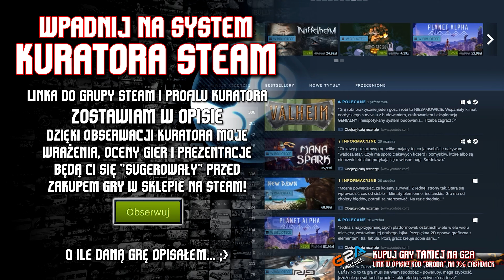🔥 Nanotale Typing Chronicles / Recenzja klawiaturowej zręcznościówki!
Równo 5 lat temu pojawiła się gra Epistory, dziś pojawia się Nanotale - bardzo podobna gra, która bazuje na ciekawej mechanice. Grając w Nanotale nie będziemy używać skilli lub czarów w zwyczajny sposób - musimy je wpisać na klawiaturze. Przed Wami moja recenzja Nanotale Typing Chronicles, czyli miksu gry zręcznościowej, fabularnej oraz "pisanej", gdzie wcielamy się w rolę młodej kronikarki podróżującej po magicznym świecie. TAK! Nanotale ma system walki, w którym za pomocą klawiatury i kombinacji słów atakujemy przeciwników, a nawet bossów.
📌 Film znajdziesz szukając: Nanotale Typing Chronicles, gra nanotale, epistory, podobne do epistory, brodaty nanotale, recenzja nanotale, steam, gry zręcznościowe

lub KOD: YSqwkwa - chcesz pogadać, popisać lub mieć kąt do pogrania z innymi? Są grupy growe, najpierw przeczytaj kanał CZYTAJ OPIS.

🎁 ZARABIAJ SWOIM KOMPEM
- zarabiaj swoim komputerem, kop BitCoin prostym programem, wymieniaj na doładowania, bonusy, karty podarunkowe lub wypłacaj BitCoin

📌 INNE LINKI
- dołącz do mnie w G2A GOLDMINE i polecaj gry innym!